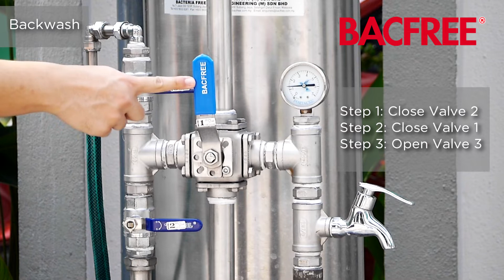Backwash Guide: Bacfree ER-Series Outdoor Water Filter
The filters for ER-Series are easy to maintain.

Depending on usage and water condition, just backwash once a week.

The valves on the water filter are labelled 1, 2, and 3 so that you can refer to them easily.

To do a backwash,

Step 1: Close Valve 2
Step 2: Close Valve 1
Step 3: Open Valve 3
Step 4: Flush out the accumulated sediments and rust until it is clear
Step 5: Close Valve 3
Step 6: Open Valve 1
Step 7: Open Valve 2